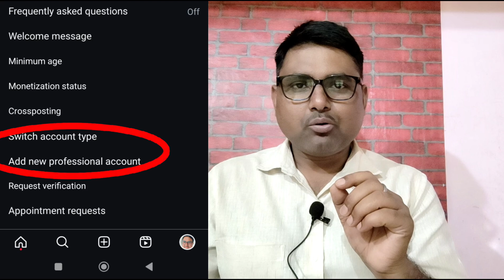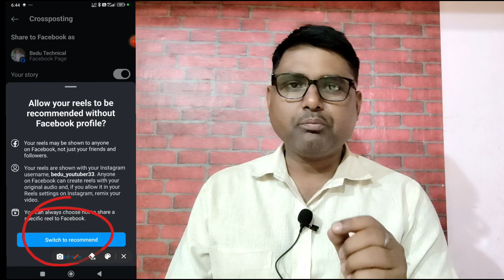How To Cross posting An Instagram Reel To Facebook? [in 2024] Cross posting Instagram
Instagram Crossposting New Feature | Instagram Crossposting Kya Hai | Instagram Crossposting

What is crossposting on Instagram | how to use crossposting on Instagram | Crossposting new update

How To Crosspost An Instagram Reel To Facebook? [in 2024]

Crossposting on Instagram and Facebook in 2024 (Full Guide)

How to cross post from Instagram to facebook page ! Cross posting Instagram {Full Guide 2024}

Hello namaste doston aaj ki is video mein Maine Instagram cross posting ke bare mein charcha Kiya Hai doston aap log cross posting ko use karke Apne video ko Instagram to Facebook Facebook Instagram bade aaram se kar sakte hain video mein point tu point explain Kiya Hai video ko pura dekhiae aur video ko like karke channel ko subscribe kariye Thanks 🙏

Thanks for woching my video

              :- MY GEARS -:

MY TRIPOT

MY MIC

MY CAMERA -: REDMI NOTE 12 PRO 50 MP CAMERA

My new tripot

My new boya mic